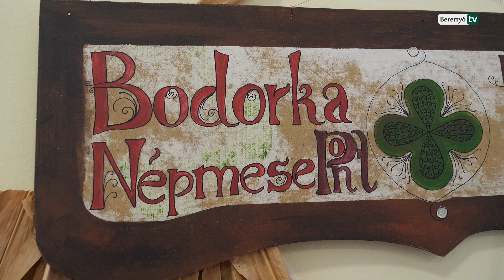Jubilált a Bodorka népmese tábora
Ebben az évben július 29-e és augusztus 2-a között zajlott a Bodorka NépmesePont tábora, ahol a hangsúly ismételten a jókedven, valamint a közösen megélt élményeken volt.